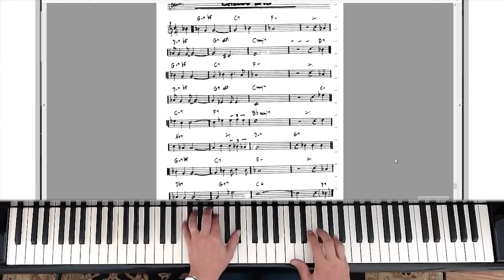What Is This Thing Called Love | Piano tutorial II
In this piano tutorial you will learn how to keep the rhythm and how to swing.  This lesson 2 of this playlist on the jazz standard What Is This Thing Called Love.  You will also learn left hand solo piano techniques and exercises to help you advance your playing skills.

Watch & Enjoy!
Paul Tobey

00:00 What Is This Thing Called Love lesson introduction
01:26  Solo Piano example
05:19 Left hand hit bass note then chord
06:04 Its easier to do with right hand
06:52 Best way to practice (left hand)
08:50 Passing notes to get to key of the moment
10:01 Right hand does melody, left hand supports that
10:35 Practice it with left hand alone
10:50 Have questions? Comment below!

MISSED WHAT IS THIS THING CALLED LOVE TUTORIAL 1? NO PROBLEM! FIND IT HERE!

INTERESTED IN BECOMING A BETTER PLAYER? JOIN PAUL'S MASTERCLASS

Paul Tobey is a Multi-Award Winning Concert Jazz Pianist/Composer. He's recorded 8 albums, has been featured in documentaries and listed as a Jazz Master in jazz editions.  Once signed to Arkadia Jazz, Paul toured the world as a recording artist and was featured on stages such as at the Hague Jazz festival, the Yokohoma Jazz Festival, the Montreal Jazz Festival to name but a few. Amongst his awards, he won "Jazz Educator of the Year" by the International Association of Jazz Educators, Pianist of the Year, Recording of the Year, and a Juno Nomination.

If you’ve read this far, thank you for being such a great fan and subscriber.

 I am creating this content for you!